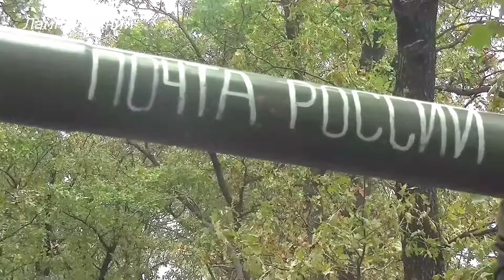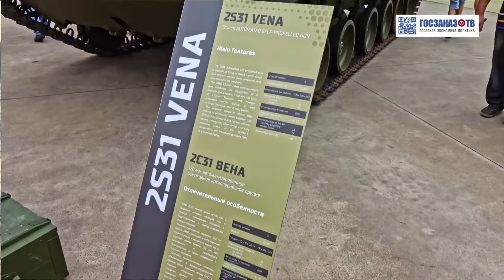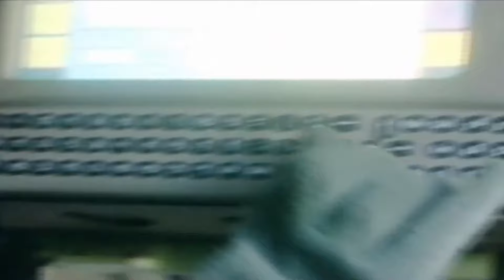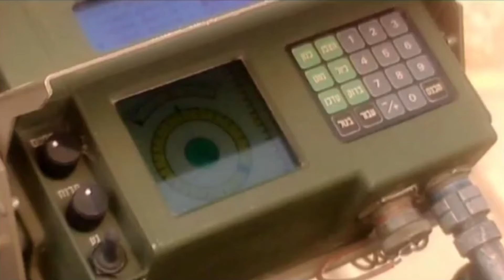ORDUMUZUN ÖZÜYERİYƏN ARTİLLERİYA SİSTEMLƏRİ 2 Cİ HİSSƏ